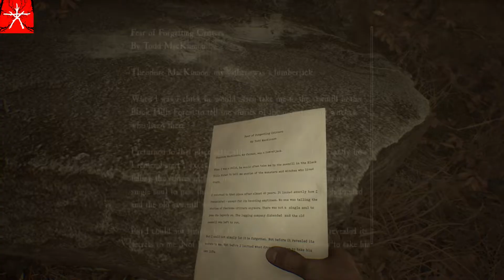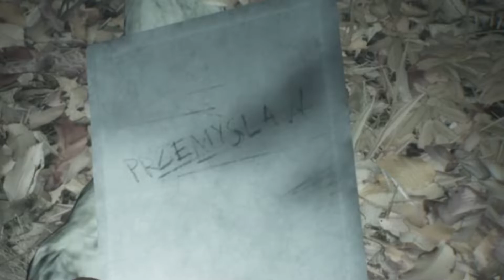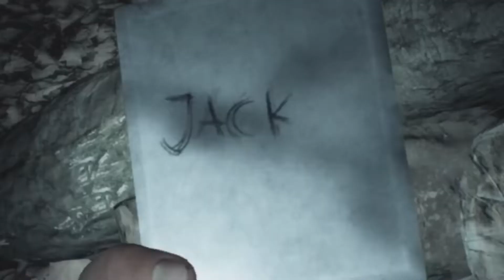I'm In The Game?!?! (Blair Witch Pt. 3)